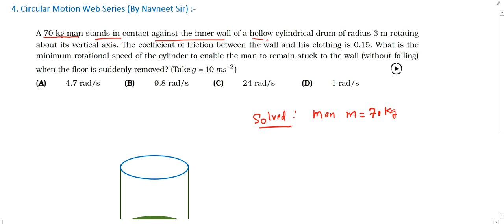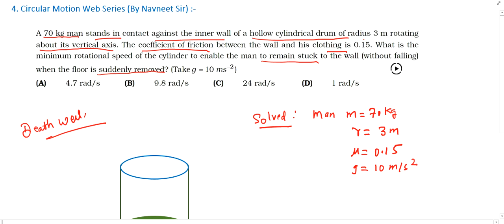A 70 kg man stands in contact against the inner wall of a hollow cylindrical drum of radius 3m